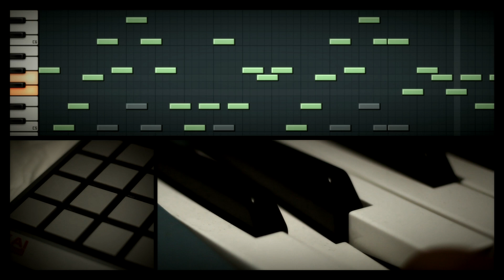Guilty Conscience - Wiz Khalifa (Official Video) Instrumental x Nine Diamond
Also listen to all my instrumentals at!

Please Credit Nine Diamond if you use this for a cover! Thanks